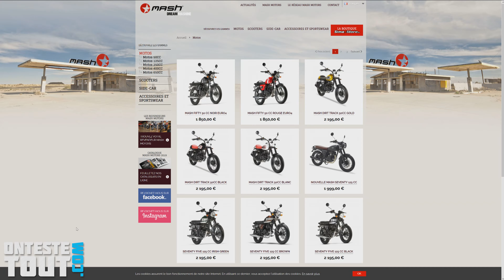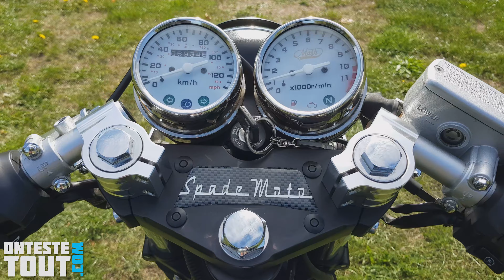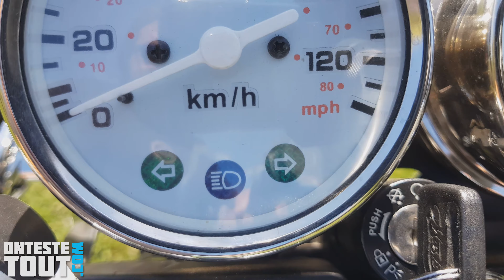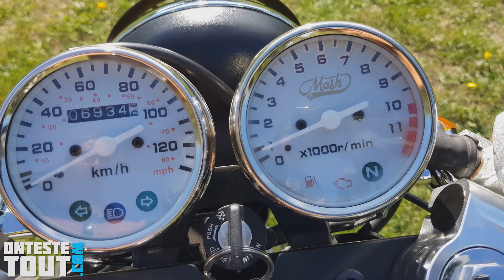"Test" Jolie Franco-chinoise au look d'anglaise vintage "Mash 125 black seven de 2017"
Je teste une petite 125cc néo-rétro préparée en café-racer.